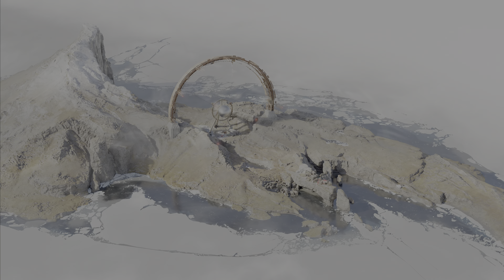【PS5】Death Loop(デスループ) game play【4K HDR】#4 チャーリー戦 - 実況なし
Death Loop(デスループ)のPS5での4K 60FPSゲームプレイです。

Death Loop（デスループ）では、プレイヤーはタイムループに陥った暗殺者コルトとなり、ブラックリーフ島のビーチで目を覚まします。
この島では一日が終わるとリセットされ、また新たな一日が始まります。死んだとしても同じ朝が始まります。
このタイムループを破り、ブラックリーフ島から脱出する方法を見つけるために、コルトは１日で８人のターゲット（ヴィジョナリー）を倒さなければなりません。
1人でも生き残ってしまうとタイムループから抜け出せず、リセットされてしまいます。
ステルス、パルクール、多彩な攻撃スキルを駆使し、デスループを終わらせるために、この死のパズルを解き明かしましょう。

製品情報

『DEATHLOOP』
開発：Arkane Studios
販売：Bethesda Softworks
リリース日：2021年09月14日(火)
対応機種：PS5(時限式コンソール独占)、PC
ジャンル：アクションアドベンチャー